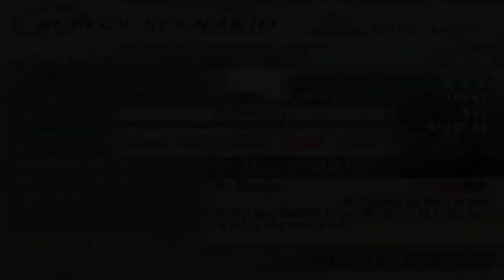Ling Tong Gameplay (HD 60 FPS)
Dynasty Warriors 6 - Ling Tong Gameplay Gameplay.
Battle of Shi Ting – Wu side Master Difficulty.

Emulator: pcsx2 v1.7.4545-windows-64bit-Qt

Dynasty Warriors 6 (真・三國無双５, Shin Sangoku Musōu 5) is a hack and slash video game set in Ancient China, during a period called Three Kingdoms (around 200AD). This game is the sixth official installment in the Dynasty Warriors series, developed by Omega Force and published by Koei. The game was released on November 11, 2007 in Japan; the North American release was February 19, 2008 while the Europe release date was March 7, 2008. Dynasty Warriors 6 was also released for Windows in July 2008. A version for PlayStation 2 was released on October and November 2008 in Japan and North America respectively.